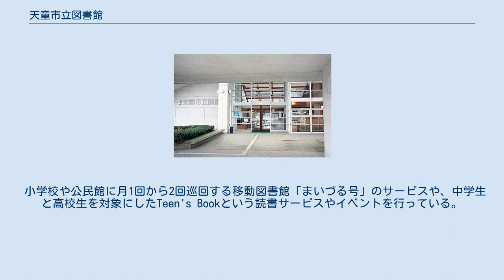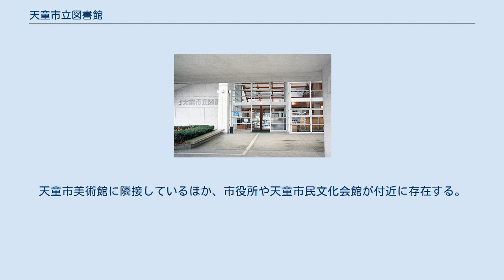天童市立図書館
天童市立図書館（てんどうしりつとしょかん）は、山形県天童市にある公共図書館である。
 1973年（昭和48年）3月23日に条例を制定し、前年の市役所庁舎の新築移転によって空き家となった旧東村山郡役所の一部を利用して図書館を設置、1973年6月13日に開館した。
遠隔地での図書館サービスは山形県立図書館の自動車文庫やまなみ号を利用して行なわれた。
1981年12月には、自動車文庫まいづる号が導入され、遠隔地サービスに貢献した。
 しかし、図書館の立地が悪いこと、駐車場の狭さ、建物の古さなどから利用者数が減少していった。
1983年（昭和58年）7月1日、現在地に新築移転された。
 鉄筋コンクリート造の2階建てであり、屋根は大屋根を採用している。
一階は利用者が利用する開架書架や新聞・雑誌の別置コーナー、児童書コーナーなどに、二階は機械室と閉架書庫になっている。
バリアフリーのため、段差はない。
日本図書館協会建築賞受賞。
 小学校や公民館に月1回から2回巡回する移動図書館「まいづる号」のサービスや、中学生と高校生を対象にしたTeen's Bookという読書サービスやイベントを行っている。
 貸出サービスは、利用者カードをもっている人を対象に行なっている。
利用者カードは、天童市に在住・在勤・在学する、小学生以上の人を対象に交付されており、未就学児が取得することはできない。
貸出点数とその日数は、図書資料が10冊・2週間、視聴覚資料が4ケース・1週間と定められている。
あらかじめ手続きをしておくことで、自動貸出機が利用できる。
 開館時間は冬季とそれ以外の季節で異なった時間が採用されている。
 JR奥羽本線天童駅から徒歩約15分、車で約5分の位置に立地している。
天童市美術館に隣接しているほか、市役所や天童市民文化会館が付近に存在する。